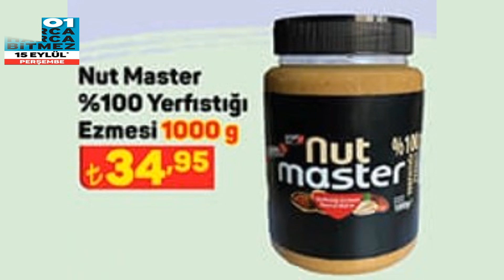A101 15 EYLÜL 2022 | A101 YENİ KATALOG | A101 AKTÜEL ÜRÜNLER A101 BU HAFTA ÜRÜNLERİ ...